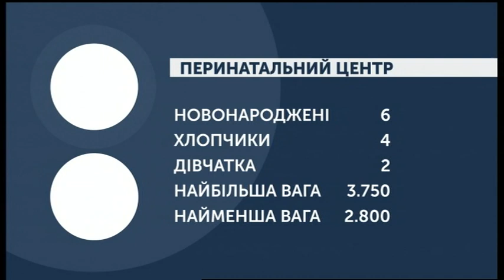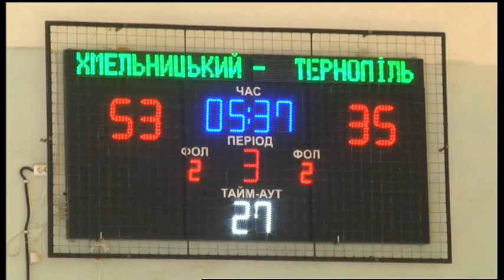'0.02.2020. Новини. 08:00